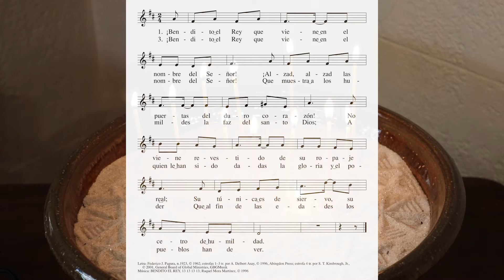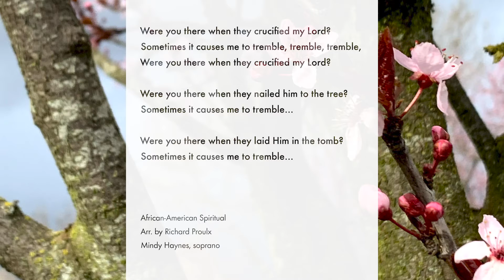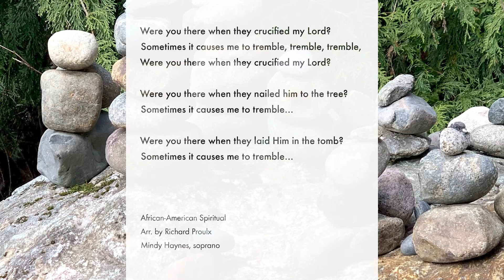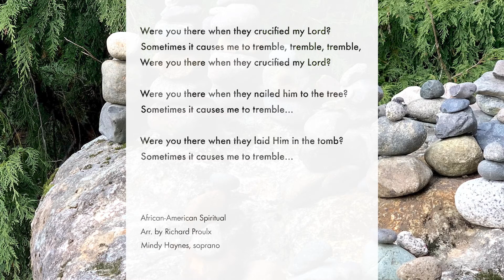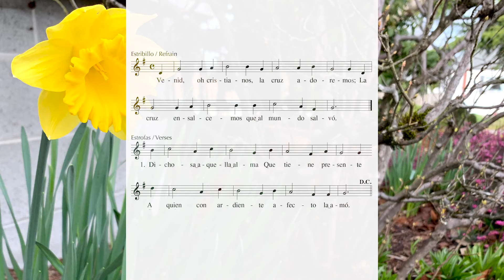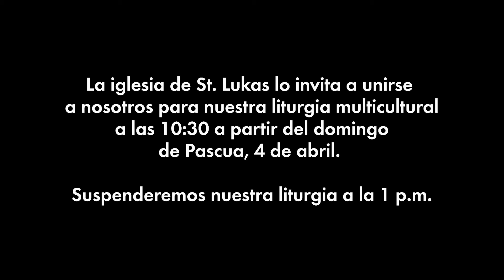Misa Guadalupe – 28 de Marzo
At St. Luke’s, we welcome all people. These livestreams and videos are a novel way to continue this mission of gathering in a time when we cannot be together physically. We invite you to enter into the experience of holiness through this portal.